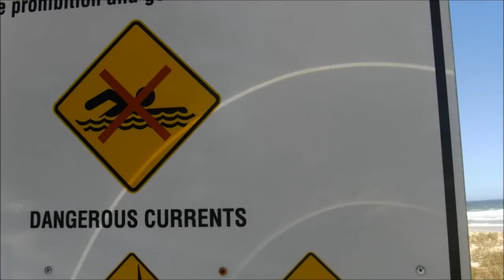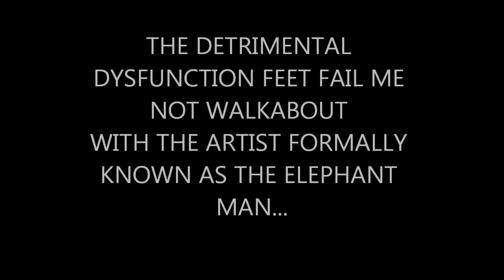MAN ON DETRIMENTAL DYSFUNCTION WALKABOUT 3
MAN ON AUSTRALIAN WALKABOUT..